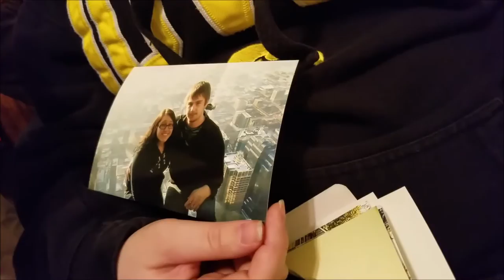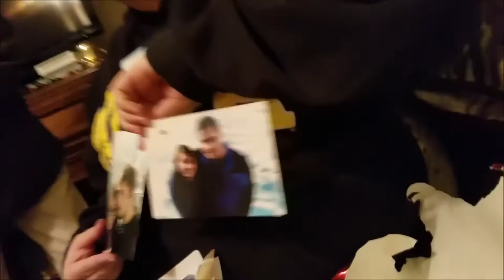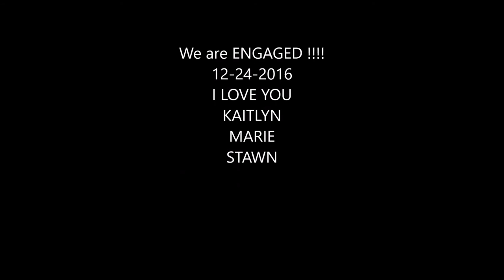Proposal 2016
2016 Marriage Proposal